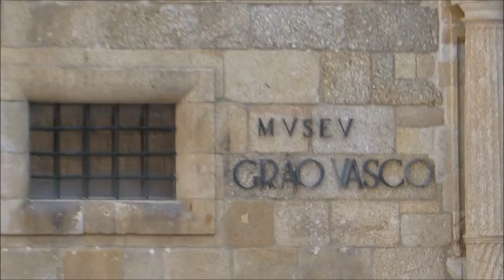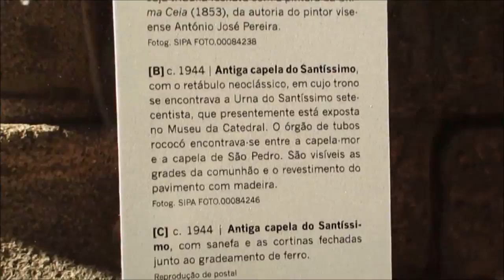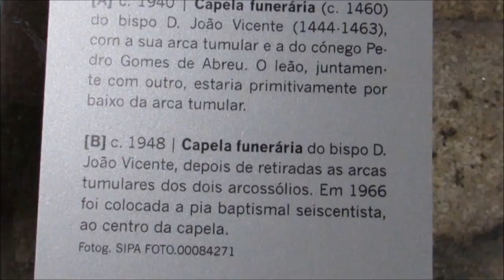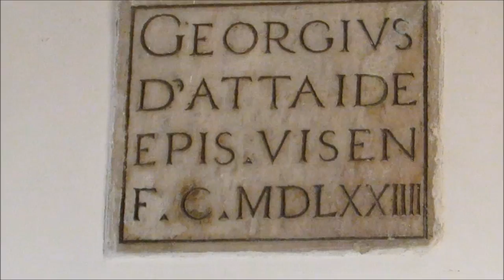A majestosa Catedral da Sé de Viseu - Minha vida em Portugal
Hoje eu trago um vlog na catedral de Viseu, uma igreja fantástica! Espero que gostem!